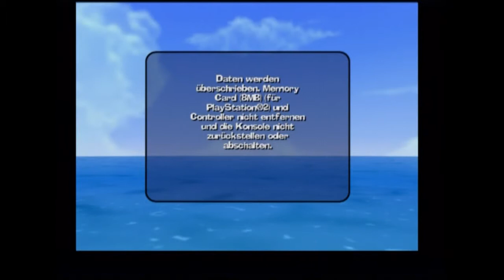Let's Play Worms 3D[Deutsch/Blind] - Episode 10 - Kamera Action!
Komische Szenen hier.

Blind:Ja
Schwierigkeitsgrad:/
Sonstiges:/

Worms 3D
Ein Spiel von Sega und Team 17
Plattform:PS2
Genre:Tactic,Shooter

mit mir als oberster Tactiker kann ja überhaupt nix schief gehen ^^.